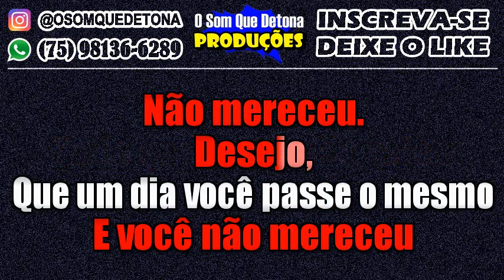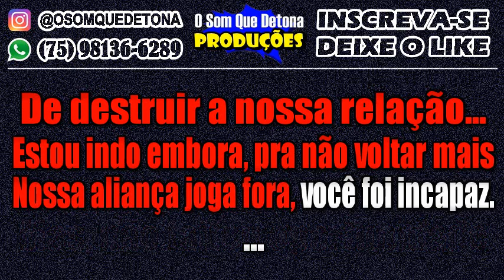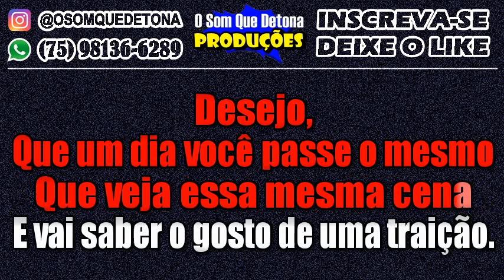KARAOKÊ DE ARROCHA - ALIANÇA (VITOR FERNANDES)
PRODUÇÃO: O SOM QUE DETONA
TECLADO: YAMAHA PSR E443 - KIT SAMPLES KONTAKT UNHA PINTADA MODIFICADO